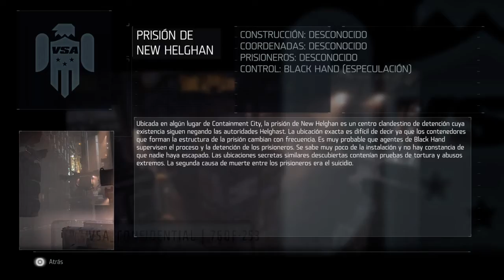KILLZONE SHADOW FALL |let's play ep 13 | VOLVEMOS !!!!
Id:adrijosefabi
 Like si te ha gustado